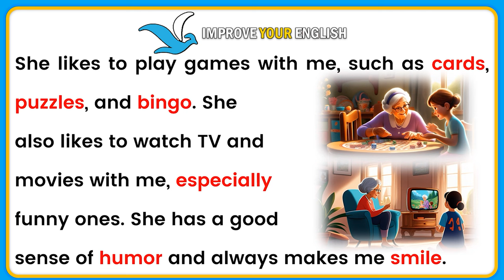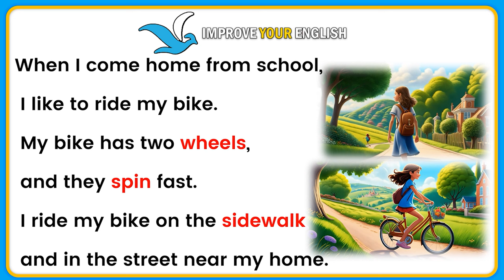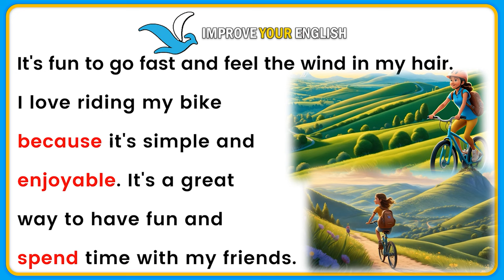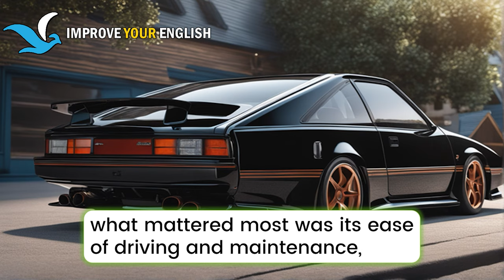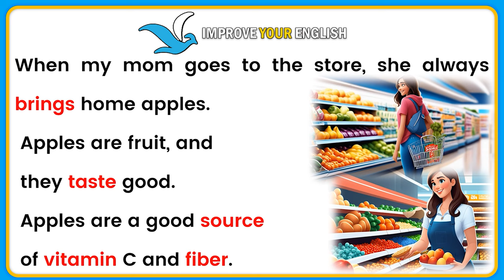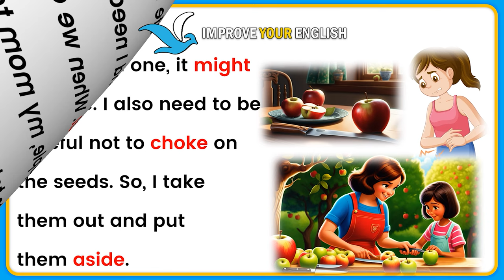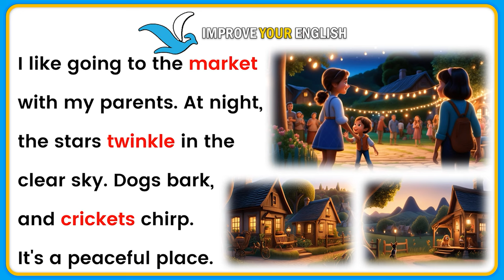Learn English in Just 10 Minutes | Easy and Effective Methods Part-5 Improve Your English and Speak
Welcome to Part-5 of our exciting series on learning English in just 10 minutes! Whether you're a beginner or looking to brush up on your language skills, this series is designed to make language learning easy and fun. In this episode, we'll cover essential vocabulary, common phrases, and pronunciation tips to kickstart your English journey. Join us for a rapid and engaging lesson that will boost your confidence and set you on the path to becoming a fluent English speaker.

Learning a new language should be an exciting journey, and through this video series, we aim to provide you with the necessary tools and strategies to make your English learning experience enjoyable and effective.

Language learning series
Quick language lessons